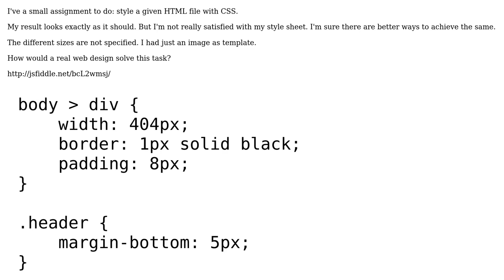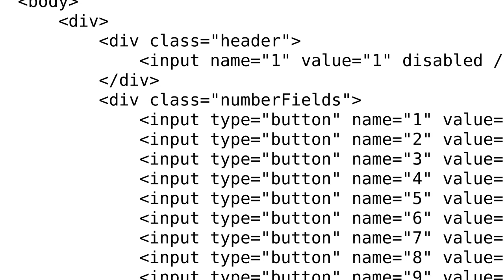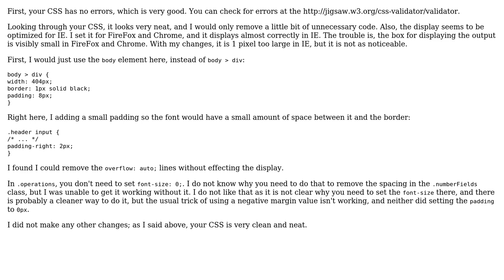Code Review: CSS for a calculator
With thanks & praise to God, and with thanks to the many people who have made this project possible! You are responsible for your own actions.